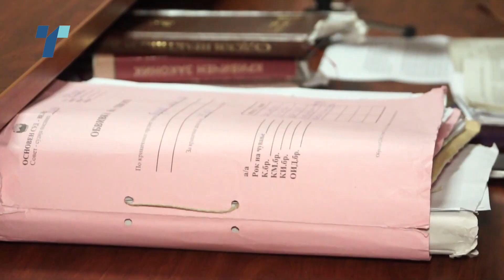Улиците во Скопје празни поради Министерскиот совет на ОБСЕ